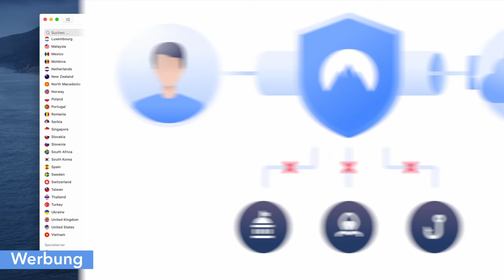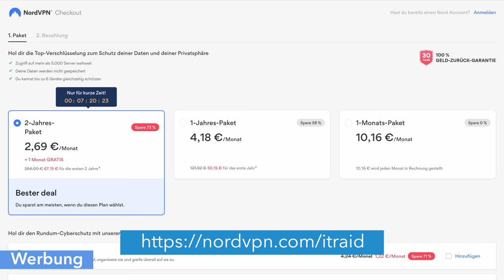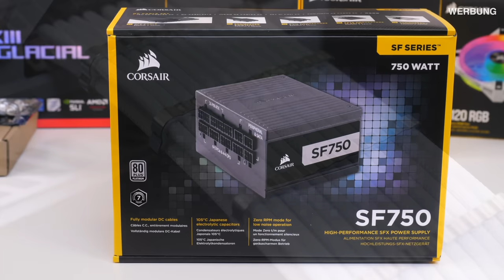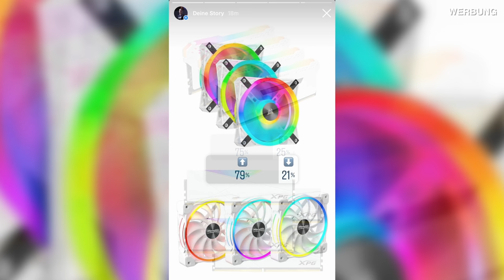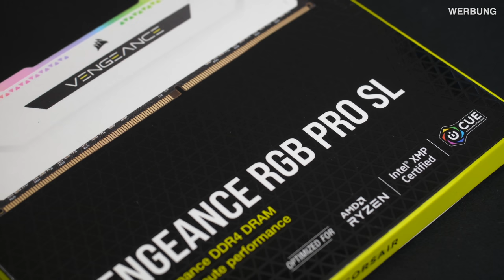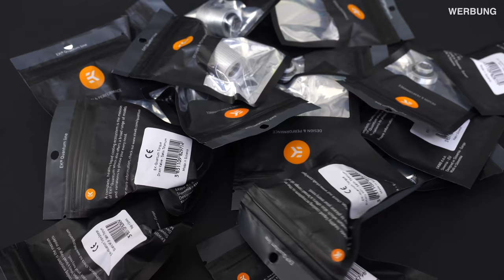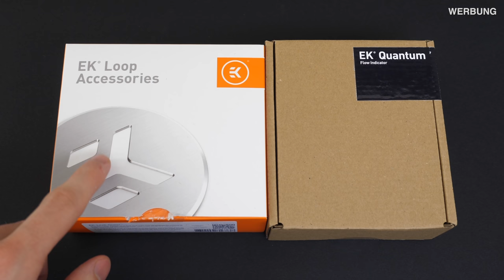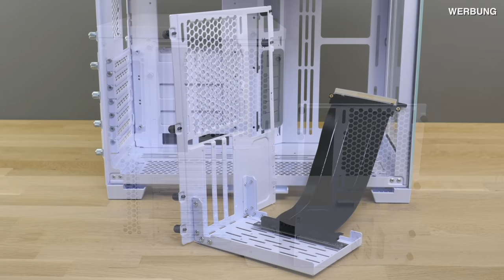Wir bauen ENDLICH den SNOW Build mit Custom Wasserkühlung! Build-VLOG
ℹ️ Das hat gedauert... Aber nun läuft alles und der Build soll in 2-3 Wochen fertig sein 😊💪🏼
✅ Cyber Month Deal! Gehe jetzt zu um ein 2-Jahres-Paket plus einen zusätzlichen Gratismonat und einem riesigen Rabatt zu ergattern!

➡️ ASUS Maximus XIII Extreme Glacial
➡️ Corsair Vengeance RGB Pro SL, 64GB

➡️ ASUS ROG RTX 3080 Strix OC WHITE: Nicht verfügbar.
⚠️ BITTE auch generell nicht überteuert kaufen!!

➡️ Corsair QL120 RGB Lüfter, 6x
➡️ Corsair Commander Pro

➡️ Corsair XR5 360mm, White
➡️ Hardtubes "Satin"

ÜBER MICH